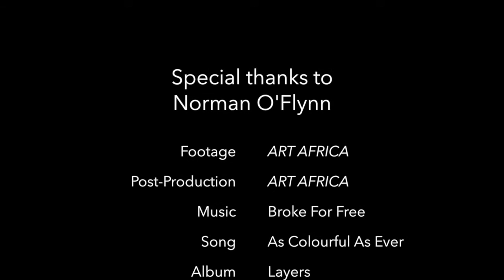Norman O'Flynn; The good, the bad and the boom!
Pop art has many guises but these days it’s seldom as fresh as Norman O’Flynn’s genre treatment.

Titled The good, the bad and the boom!, this solo exhibition opens on Thursday 5 May at the Worldart gallery in Cape Town.
Pop art is Norman’s turf – but lately he has also added dimension to the art form. His portraiture is distinctive, contemporary and reminds of comic book illustrations or massive tattoos – confirming his fascination for and intricate immersion in popular culture.